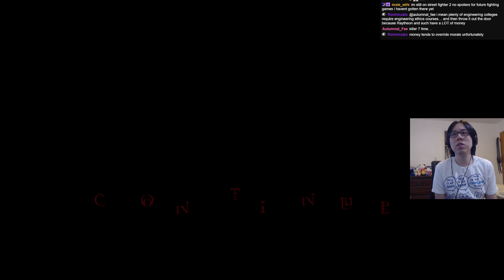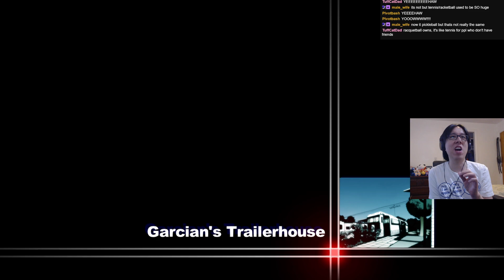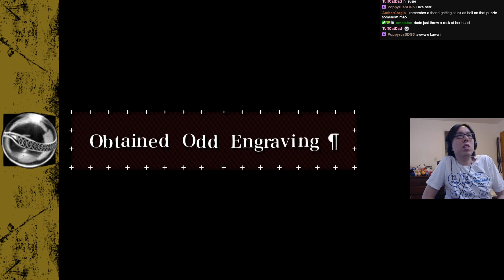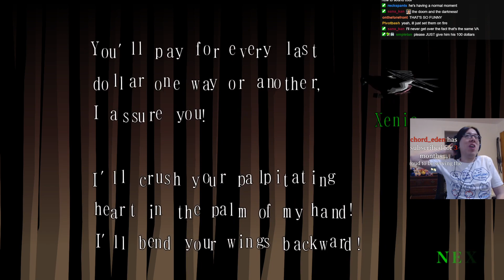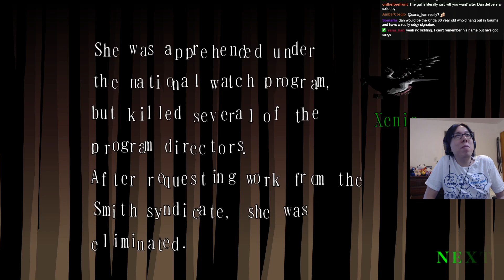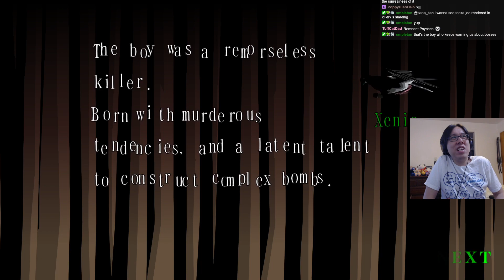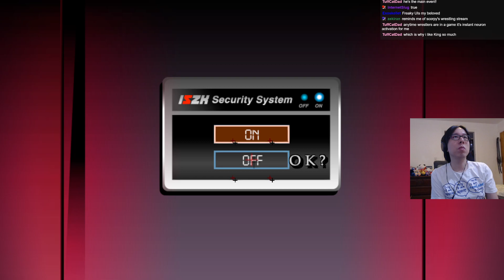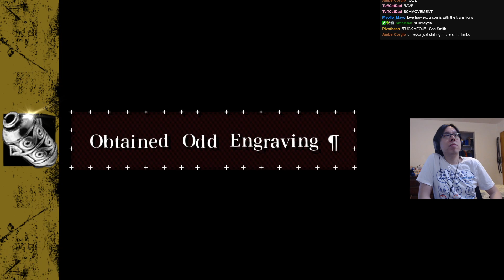Games and Things (Killer 7 Part 3)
Due to internet issues, this stream was cut short. I'm very sorry :(